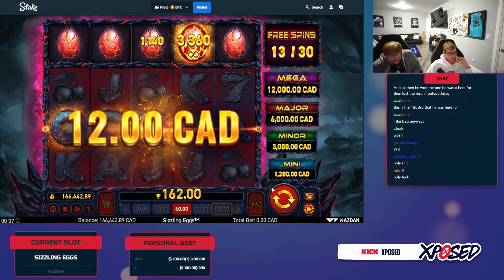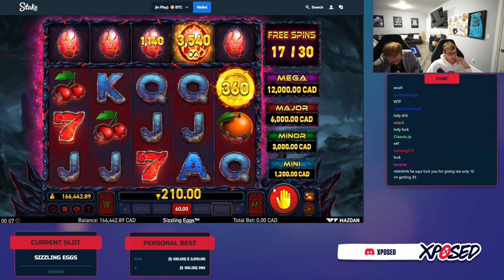24k Sizzling Eggs - Watch this Win from Xposed!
Sizzling and hatching!